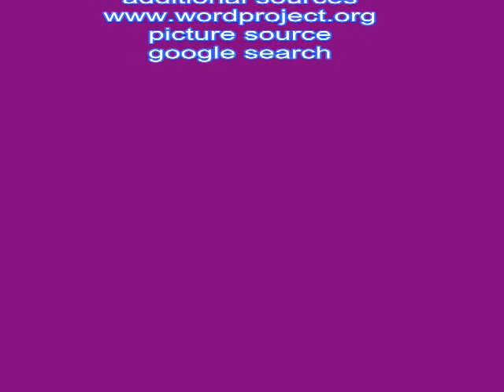Santa Biblia En Español Reina Valera Apocalipsis 01.swf